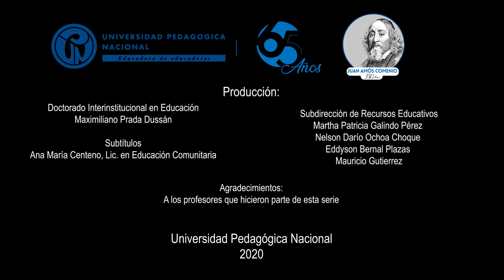Medio ambiental y biodiversidad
Reflexiones a propósito de la pandemia sobre el impacto ambiental de nuestros modelos de desarrollo. ¿Qué se puede hacer desde la educación para generar el cambio que necesita el planeta?

Leonardo Fabio Martínez Pérez